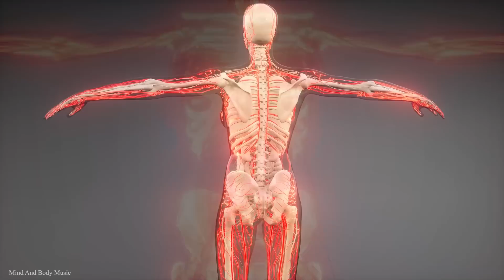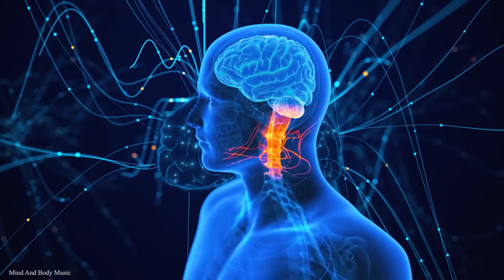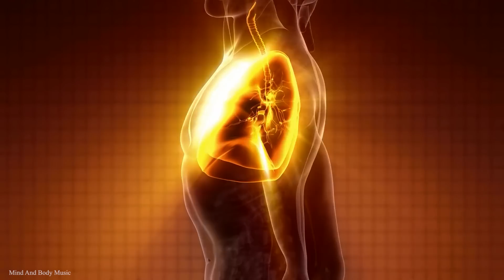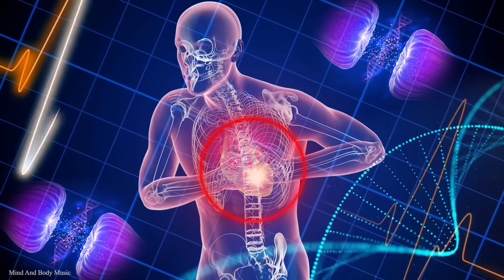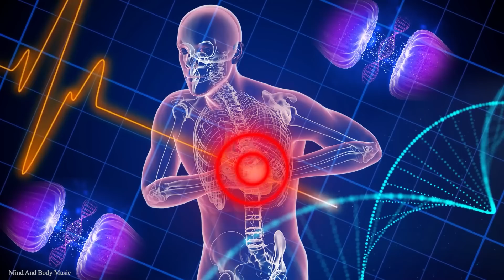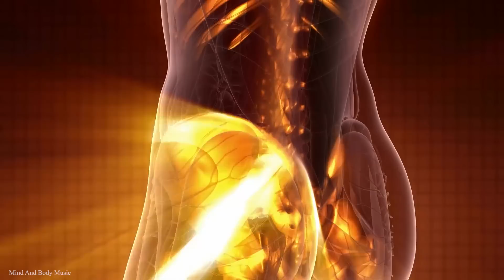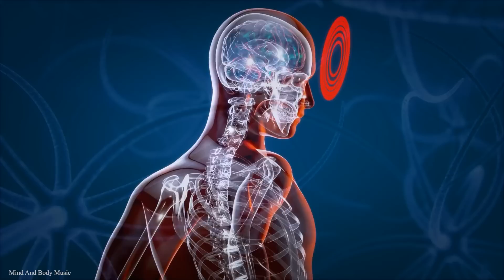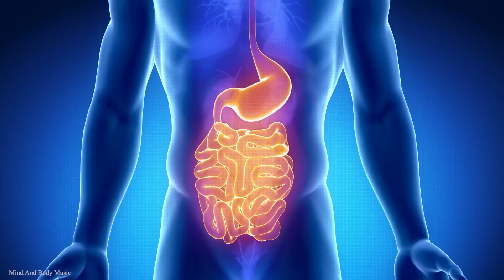528 Hz Alpha Waves, Whole Body Healing Frequency, Brain Massage, DNA Repair, Stress Relief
528 Hz Alpha Waves, Whole Body Healing Frequency,  Brain Massage, DNA Repair, Stress Relief
We offer high-quality relaxation and meditation music to help reduce stress and improve your mood. With a combination of relaxing melodies and nature sounds, we will help you relax and unwind.

We use different styles of music such as classical, oceanic and calm music to create unique relaxing and meditative music. Whether you need a little relaxation after a stressful day at work or want to focus more while studying or working, we hope our YouTube channel will help you achieve your goals.